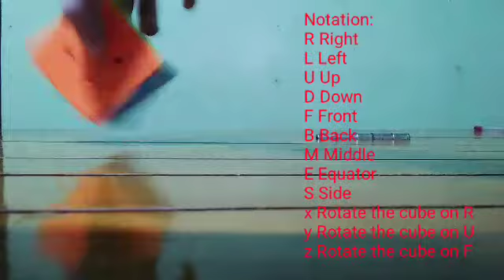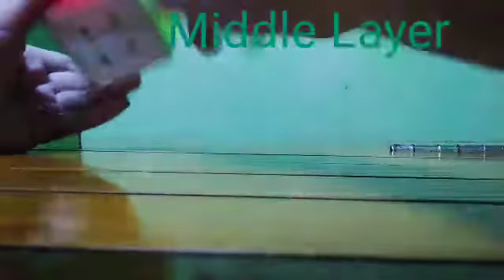Learn How To Solve a Rubik's Cube in 20 Minutes (BEGINNERS TUTORIAL)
After your solved your first cube, you need a lot of practice and someday, you will be cubers too!